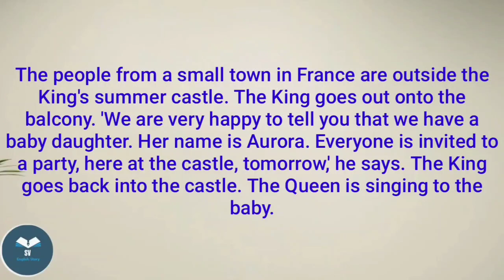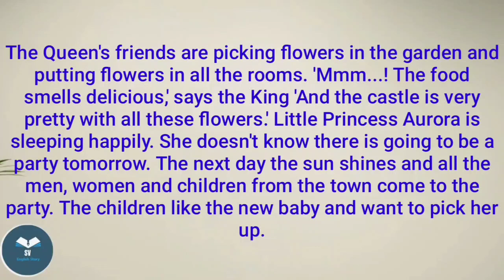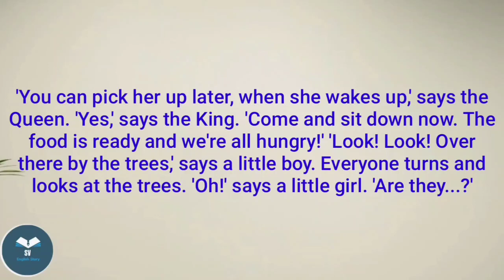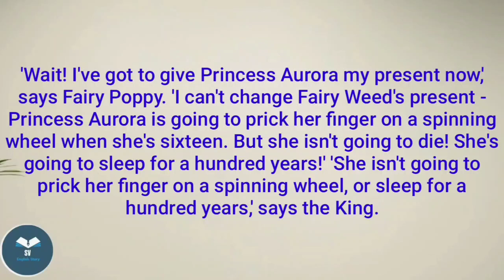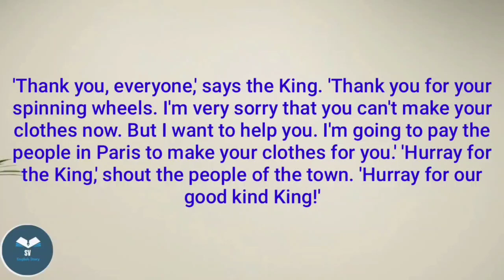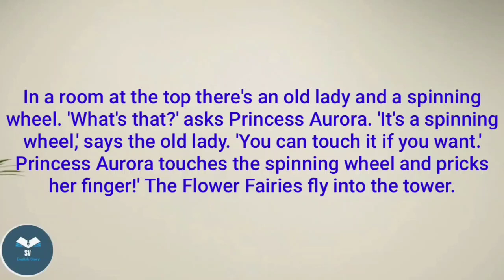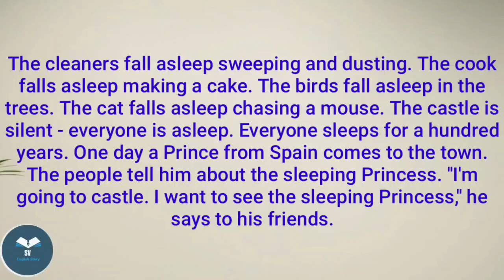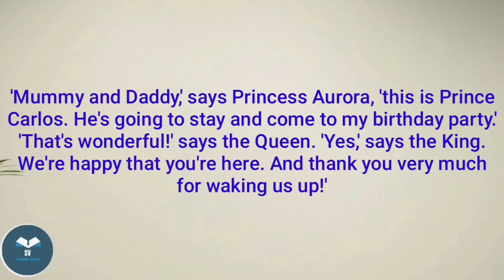Sleeping Beauty by Catherine E. White - learn English through story level 1